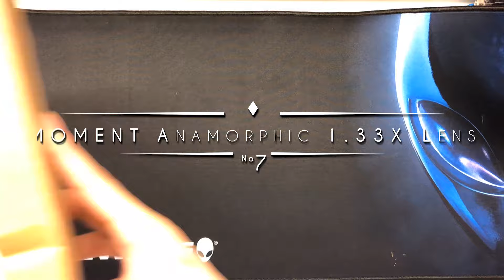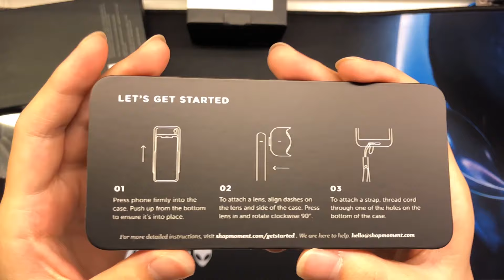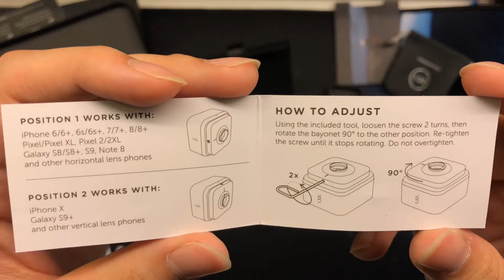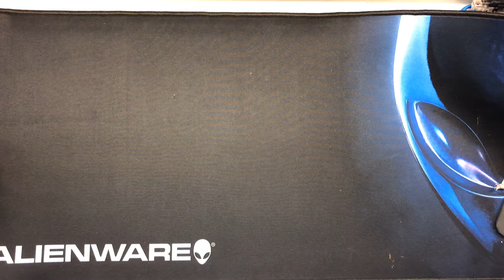Random Unboxing #7 MOMENT Anamorphic 1.33x Lens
Random Unboxing #7
MOMENT Anamorphic 1.33x Lens
The Moment Anamorphic Lens is the holy grail of filmmaking on your mobile devices. It makes your videos pop with yummy cyan flares, that widescreen look, and true black bars on top and bottom. It makes video on your phone not look like cell phone footage...it looks like a movie. Designed with premium glass, edge-to-edge clarity and true Anamorphic flare.
Recorded on iPhoneX @ 1080p50

= Music =
 “Mirrors” by Ikson